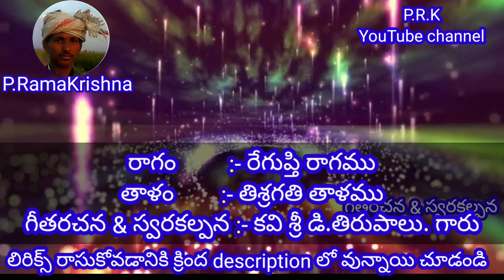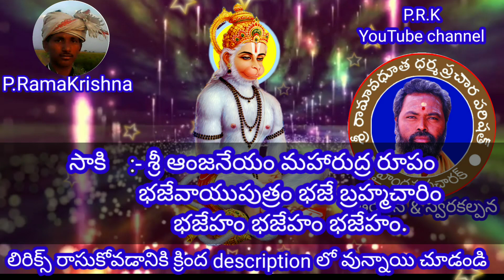చిరంజీవి హనుమయ్యా (lyrics) Original recording songs_Hindu bajana bhakthi geethalu_Bajana potilu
రాగం         :- రేగుప్తి రాగము
తాళం        :- తిశ్రగతి తాళము
గీతరచన & స్వరకల్పన :- కవి శ్రీ డి.తిరుపాలు. గారు

సాకి    :- శ్రీ ఆంజనేయం మహారుద్ర రూపం
             భజేవాయుపుత్రం భజే బ్రహ్మచారిం
             భజేహం భజేహం భజేహం.

పల్లవి  :-
చిరంజీవి హనుమయ్యా సిరులీయ్య రామయ్యా
రామాదూత హనుమంతా కరుణించ రావయ్యా.౹౹చి౹౹
జైహానుమా జైజై హనుమా - 2                              ౹౹చి౹౹

చరణం:-
అఖండ తేజ ప్రతాప వీర ఆంజనేయ
రామయ్యను ఎదలోన నిలిపిన ఓ హనుమయ్యా - 2
నిను నమ్మిన భక్తులకు నీవు అండ నిలిచావు - 2
సర్వ శుభంకరుడవయ్యా వాయుపుత్ర హనమయ్యా - 2 ౹౹చి౹౹

చరణం:-
శ్రీ రామ మంత్రమే రమ్యమని అన్నావు
రామ రామ అని నీవు రంజిల్లుతున్నావు - 2
శంకరా సంభూతుడా శ్రీ మారుతి రాయుడా - 2
దరిశనమీయవయ్యా శ్రీ ఆంజనేయుడా - 2           ౹౹చి౹౹